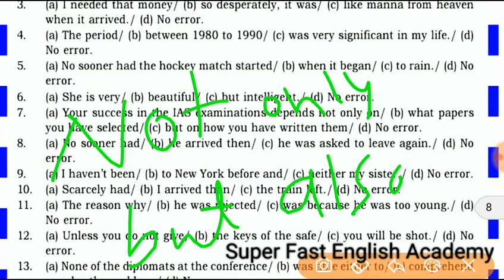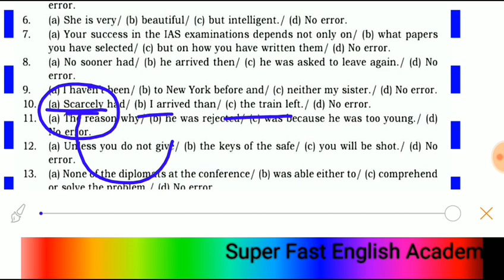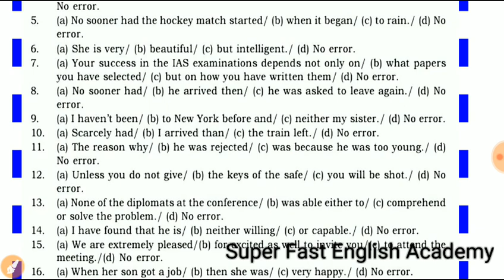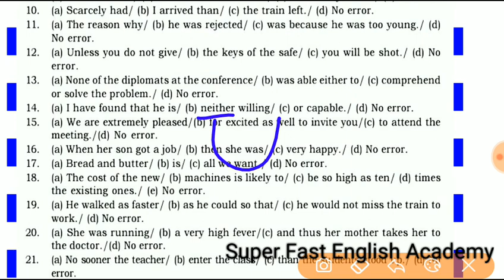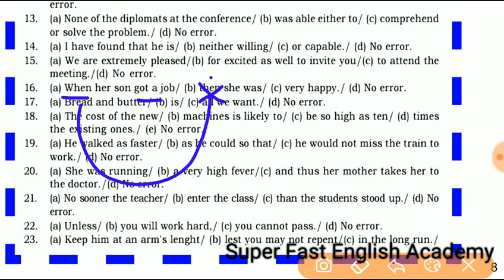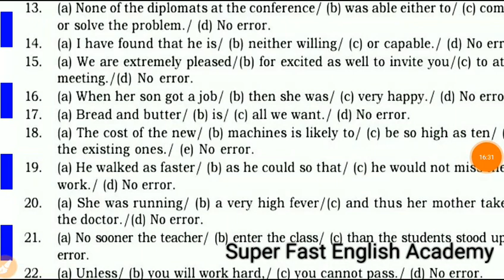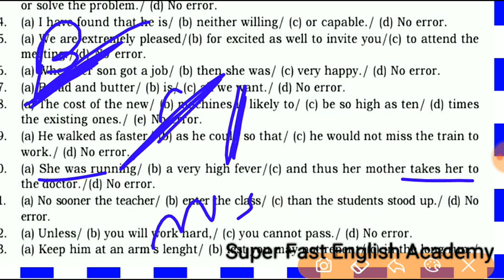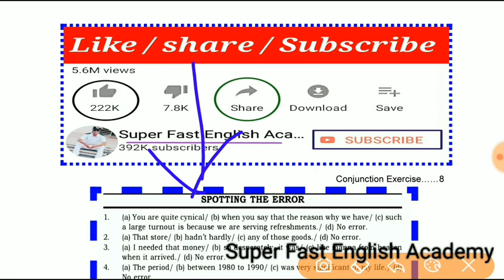(102) Conjunction P-3 |TrickBasedBy#Ramsir| AirforceEnglish,Navy,SSC,BANK,NDA